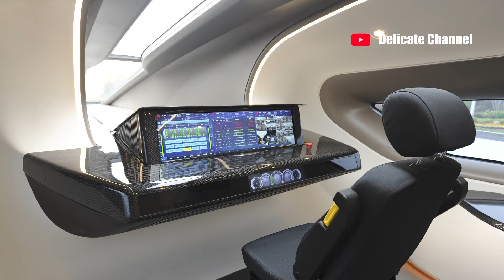Awas!!! Kereta Api Tercepat di Dunia Melintas Nyaris ga Terlihat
Kereta api adalah keajaiban modern baik di dunia teknologi maupun transportasi.

Banyak kereta melaju dengan kecepatan tinggi yang mungkin tidak diharapkan kebanyakan orang.

Selamat Datang di Delicate, Saluran yang Membahas Berbagai Info Menarik dan Menghibur. Terimakasih.